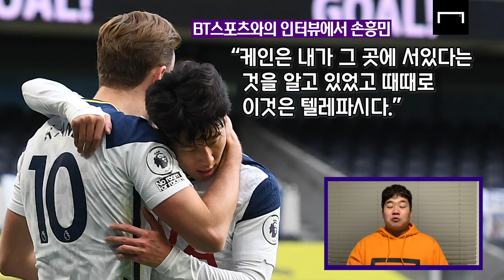시즌 반 만에 13골! 손흥민 & 케인 듀오 올시즌 역대급 기록이 써진다고?